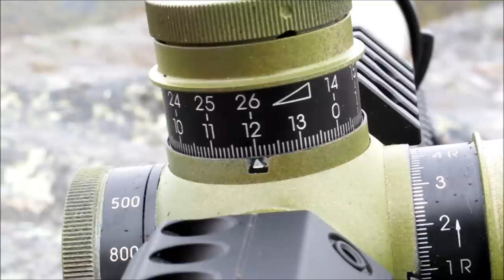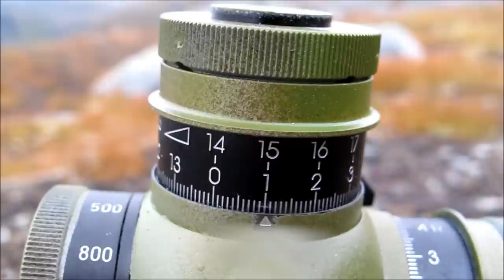Longrange blog 51: Steyr 338LM ELR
Shooting the Steyr a little farther. Even though first shot hits at 1670m/ 1826yds it isn't repeatable on any of the follow-up shots. "Close" but no "hit". The rifle is really accurate at 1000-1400m though.